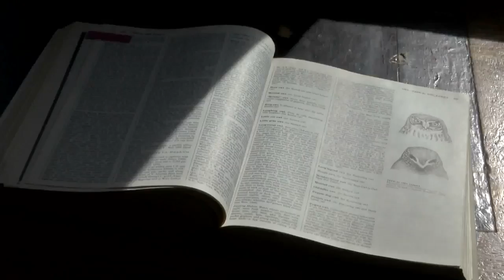Helena courthouse captivated by visit from great horned owl